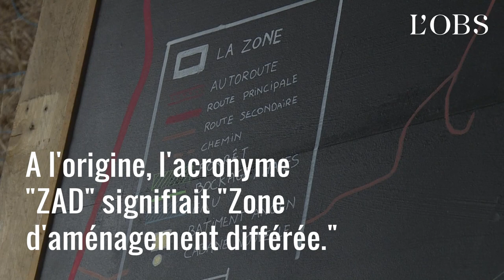Abandon de Notre-Dame-des-Landes : 50 ans de tergiversations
En 1967, Notre-Dame-des-Landes était retenue pour accueillir l'un des futurs grands aéroports français. Plus de 50 ans plus tard, le Premier ministre Edouard Philippe a enterré pour de bon le dossier, après les tergiversations de nombreux gouvernements. Retour en images.